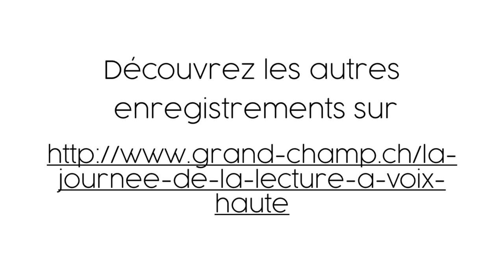Lecture de Héloise Pocry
Héloise Pocry nous lit deux extraits de son projet Limpidité.